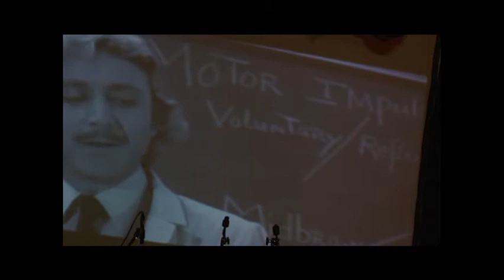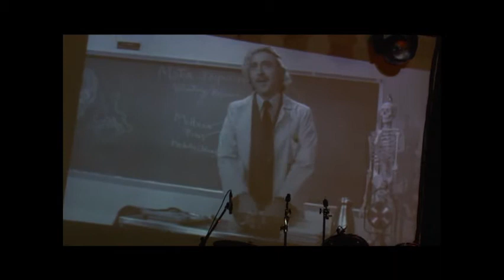XX° OLIMPIADI DEI BAR 2012 - Il Doppiaggio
Una delle più belle prove delle Olimpiadi dove le squadre si cimentano in un doppiaggio live di uno spezzone di film assegnato qualche giorno prima, risate assicurate!!! In questa edizione si doveva scegliere tra il film Frankestain Junior e il cartone Kung fu Panda.